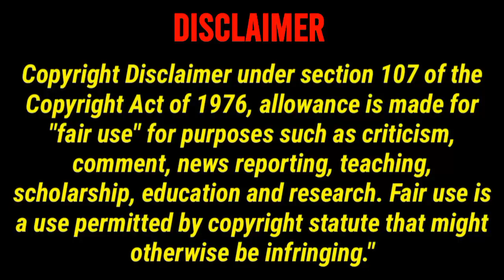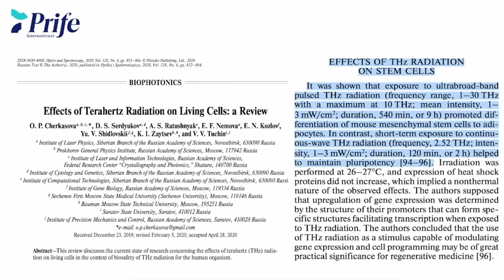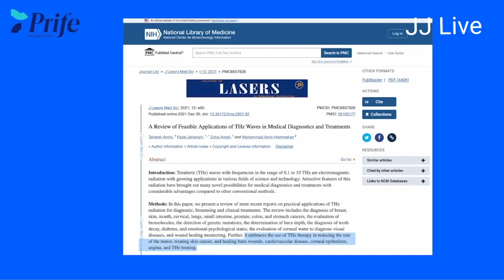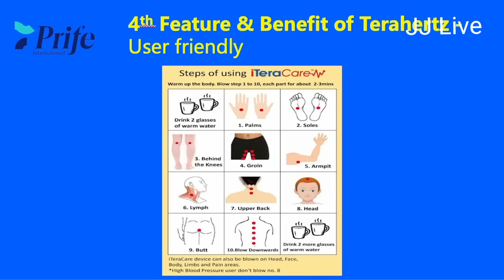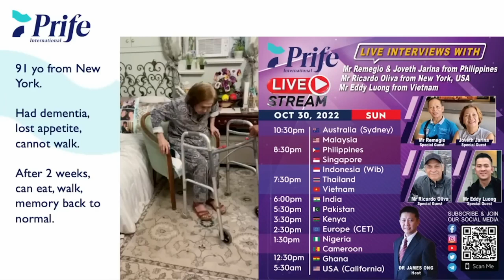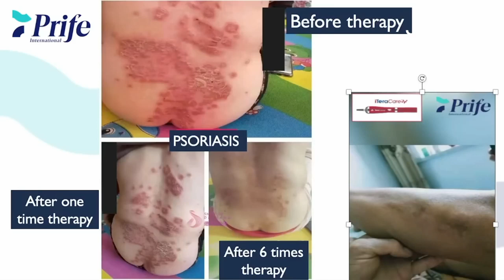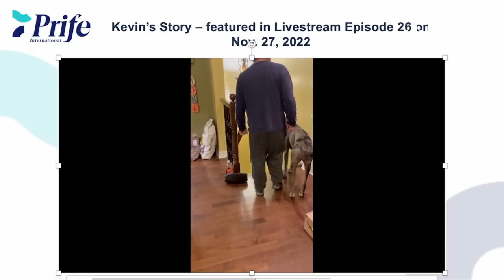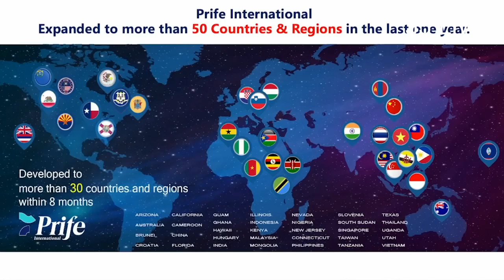iTeracare Pro | iTeracare Classic | iTeracare Premium | Thz Technology explained by Dr. James Ong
"•ITERACARE BASIC TECHNIQUE•

Whole body:  With the distance of 3-4cm, use the device vertically.
Speed:  move with your suitable speed.

Method:  Vertically or circular.
Time: small areas, around 15-20 minutes, full body, 30-40 minutes.

Use daily not more than 2 hours:
*those with weaker body, elderly and young children do not need as much time, use sweat as an indication.
1. Start with palms and move onto bottom of the foot for about 1-2 minutes each.
2. Use on the back for 2-3 minutes

Room Temperatures:
Cold:  in a 25.c room
Warm:  in room temperature

(1) starting from the center of the spine, move up and down
(2) from spine, move sideways left and right and move to buttocks
(3) arms: starting from the shoulders, move towards the hand and fingers
(4) lower limbs: starting from the buttocks, move towards sides and move downwards to legs and toes
(5) chest: starting from the neck, move down to the collar bone and chest, avoid the nipple
(6) upper limbs: starting from the ribs, move towards the center and move to lower limbs
(7) head area: starting from the top of the head, move in circular motion around the head
(8) face: move in circular motion around the face

Additional techniques:

1. FLU:
Below 38.5c, use basic techniques (back + chest+ head+ face+ feet)

2. SORE THROAT:
Basic technique + focus on neck

3. COUGHING:
Basic technique + focus on neck + shoulder

4. TOOTHACHE:
Basic technique + limbs + stomach area

5. KNEE PAIN:
Basic technique + focus on knee + liver area + spleen area

6. FACE:
Basic technique + face area + liver area + spleen area

7. BLOOD PRESSURE:
Blood pressure 170~95 and above.
•high blood pressure: basic technique + liver area + spleen area + limbs + feet
•low blood pressure: basic technique, short amount of time is recommended, use on whole body, 10~15 minutes

8. MYOCARDIAL INFRACTION:
Basic technique + liver area + spleen area + limbs + feet + chest area

9. CEREBRAL INFFACTION HEMIPLEGIA:
Basic technique + liver area + spleen area + limbs + feet + head area

10. DIABETES:
Basic technique + limbs + feet + liver area + spleen area

11. PSORIASIS:
Basic technique + focus on area

12. GYNECOLOGICAL  DISEASES, INCONSISTENT MENSTRUEL CYCLE: Basic technique + back area + abdomen + liver area + spleen area + uterus area

13. RUNNY NOSE, PHLEGM:
Basic technique + focus on area + lung area

14. OBESE, MENOPAUSE, CRAMPS: Basic technique + back area + chest + liver area + spleen area + abdomen

15. HEARING PROBLEMS, INSOMNIA: Basic technique + back area + liver area + spleen area + head area

16. SHORT SIGHTEDNESS:
Basic technique + back area + liver area + eye area

17. RHEUMATISM:
Throat area technique + back area + liver area + spleen area

18. BEAUTY EFFECT:
From the chin, move upwards ,use the other hand to massage the chin for 5~10 minutes

19. BURNS:
Circular motions on burns area

20. LIPOMA:
Basic technique + liver area + spleen area + focus on needed area

1. COLD, GASSY:
Hand food mouth sickness, hands, fingers, neck, stomach, knees, feet etc:
when using Terahertz treatment, it will discharge the unhealthy gasses. Usually start with the hands and palms, feet, and then start with torso and body. When using on body, move vertically. When affected area is painful, focus on area.

2. There is a possibility of symptoms, usually during treatment.

3. Symptoms will appear from time to time.

4. Few hours after treatment, is it advised not to drink cold beverages, no cold food, sitting under air conditioning is unrecommended, no showers, to enhance the treatment's affect.

5. Treatment duration depends on the severity of sickness/condition. Those with weaker body is recommended to use treatment for a shorter time than normal. Before and after treatment, please drink a cup of WARM charge Terahertz water. 4 hours after treatment, you can shower. When the treatment is working, you will feel slight soreness, visible redness, blisters/crystals on treated area, these are ordinary symptoms.